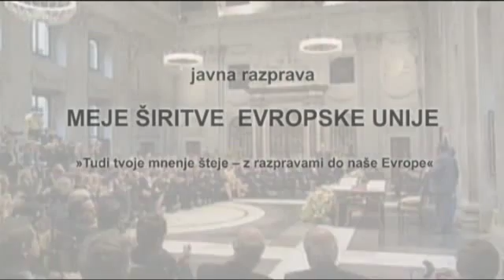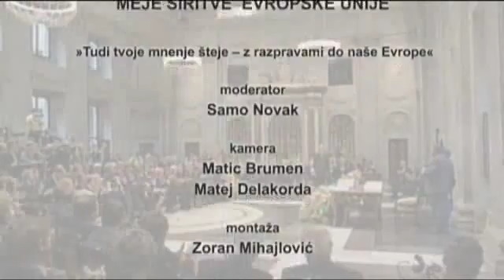Meje širitve Evropske unije - 2. del razprave (delovno gradivo)